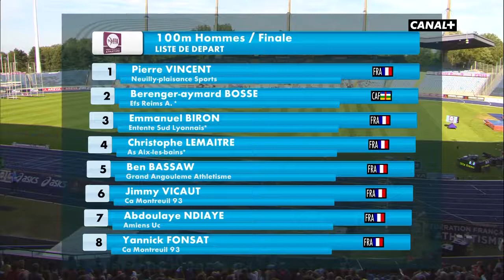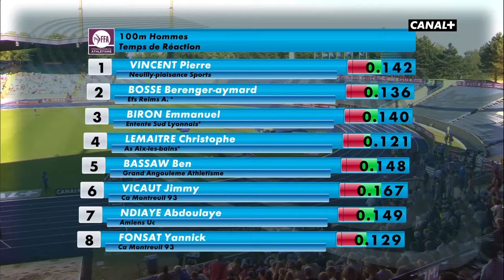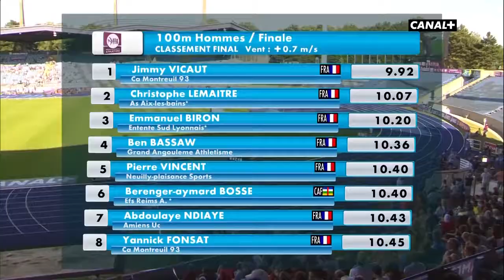254 100m Jimmy Vicaut 9 92 wins French nationals, Lemaitre 2nd 10 07